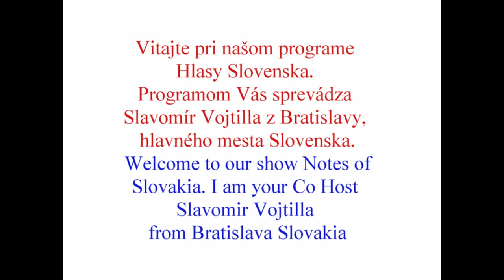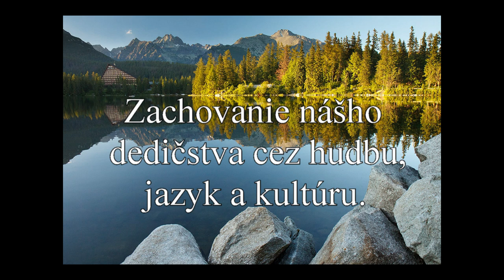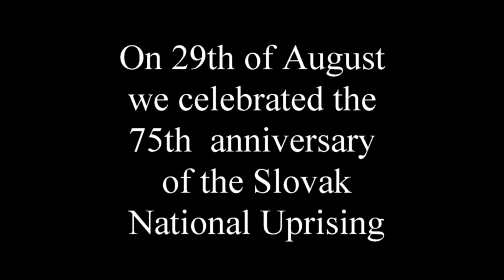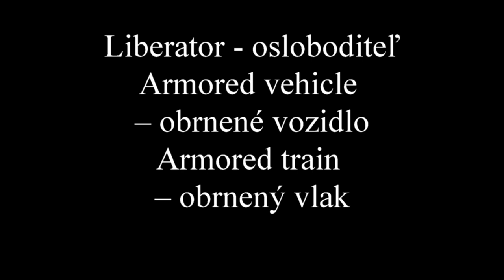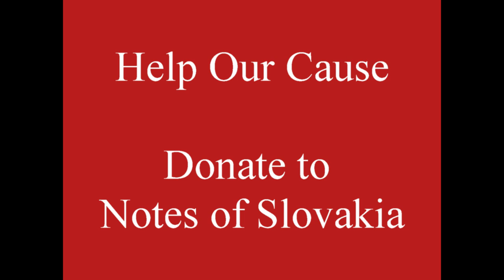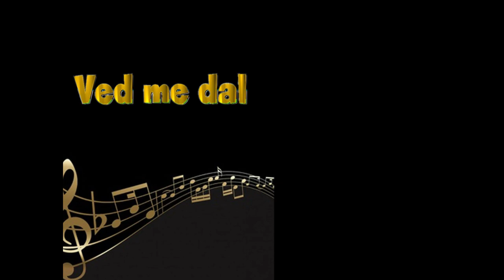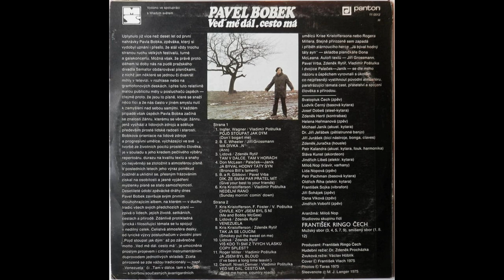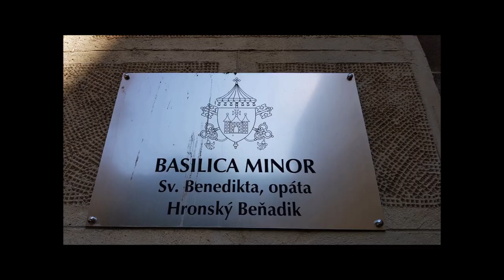Notes of Slovakia #17 Show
Notes of Slovakia Online Radio Show. Preserving our heritage through Music, Language and Culture. Exceptionally educational and entertaining! Slovak pop music, Slovak Folklore music, Slovak polka music. Learn Slovak language words and phrases about the 75th anniversary of the Slovak National Uprising. Learn about Matica Slovenska. Learn about Hronsky Benadik. Plus music by the Prague Radio Orchestra, Muzicka, Luckas Adamec, Del Sinchak, Urpin ensemble, Pavel Bobek, Hrdza, Lucnica, Vlasta Mudrikova. Hosted by Mike Wojtila (Vojtilla), Slavo Vojtilla, Dr. Michal Kopanic.